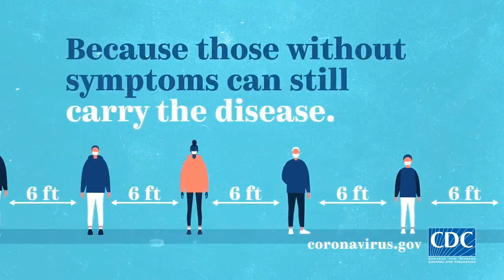How To Be A Great Father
Without question I can attest I had a great father. While he was here on earth, he provided for me, protected me, shared GOD's Word with me and others. He was a great role model to many and his legacy has made an impact to thousands. for many throughout several generations

Join me today as I discuss another Father in my life who has surpassed all I could possibly ask or think, who never dies and reigns for eternity.